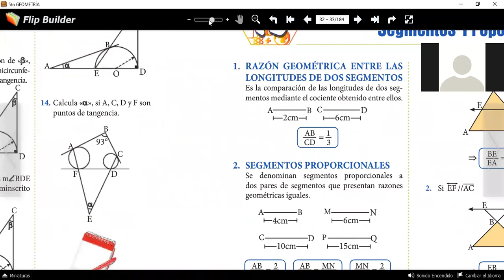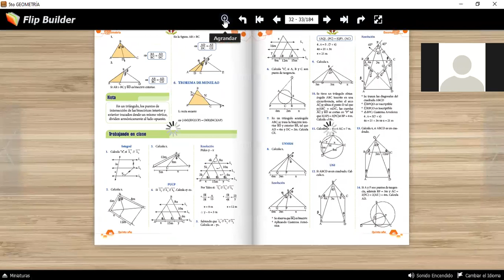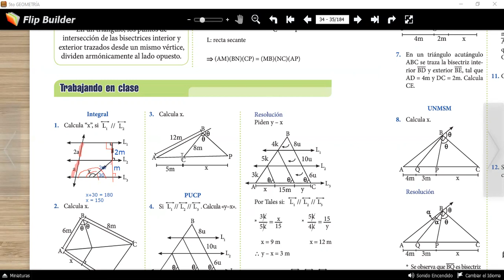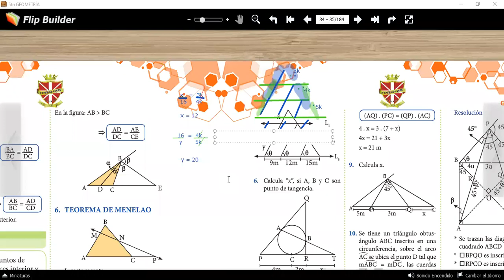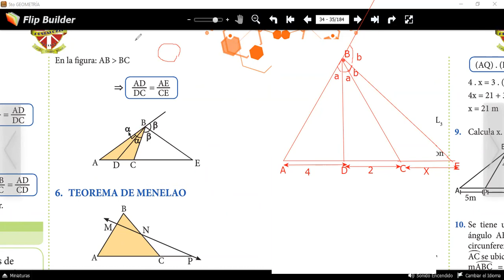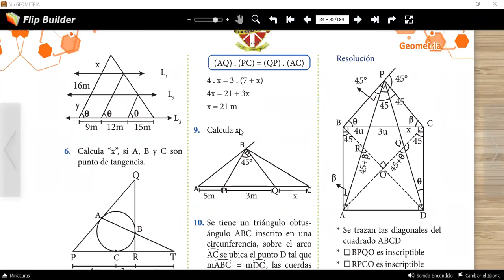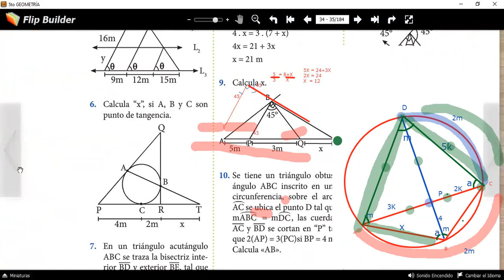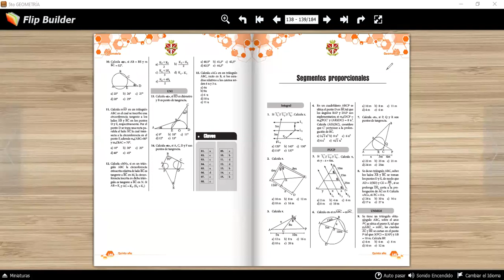Tema 9 : Segmentos Proporcionales (5° secundaria)